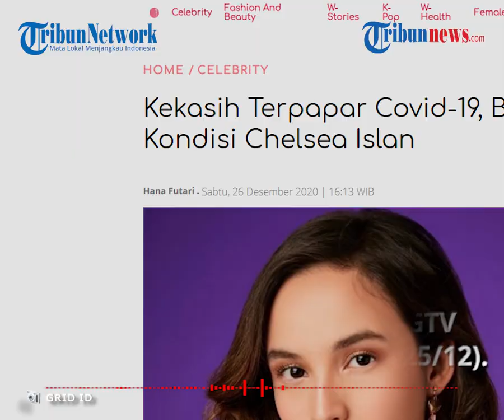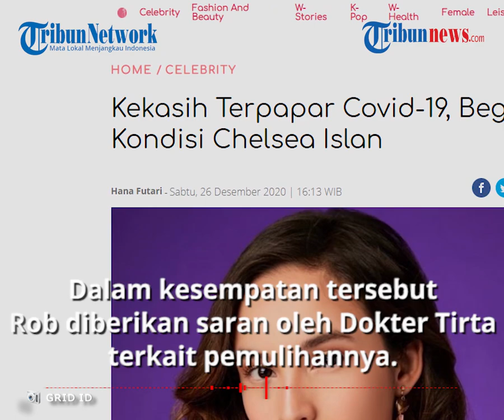Kekasih Chelsea Islan Positif Covid-19, Rob Clinton: Chelsea Dalam Keadaan Baik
TRIBUN-VIDEO.COM - Kekasih Chelsea Islan, Rob Clinton Kardinal divonis terpapar Covid-19 setelah menjalani tes PCR Swab.

Melalui siaran langsung Instagram pribadinya, Ia bercerita tentang apa yang dialami dan mengungkapkan kondisi orang-orang terdekatnya, termasuk sang kekasih, Chelsea Islan.

Kondisi Chelsea Islan dan orang-orang terdekat diungkapkan Rob Clinton Kardinal saat melakukan siaran langsung di akun Instagram @robclintonkardinal bersama dr.Tirta.

"Orang-orang sekitarmu, kayak Chelsea, sudah swab juga?" tanya Dokter Tirta seperti dikutip Grid.ID, Jumat (25/12/2020).

Rob Clinton Kardinal mengatakan bahwa kondisi kesehatan orang-orang di sekitarnya dalam keadaan baik, tak terkecuali Chelsea Islan, yang tak lain adalah kekasihnya.

Saat dirinya dinyatakan positif, Rob Clinton Kardinal juga sempat mengkhawatirkan kondisi orang-orang terdekat.

"Itu yang bikin panik, orang-orang disekitar. Tapi untungnya keluarga enggak ada yang positif cuma gue aja," tutup Rob Clinton Kardinal.

Namun ia bersyukur, setelah menjalani tes keluarganya tidka ad ayang dinyatakan positif Covid-19, begitu juga dengan Chelsea Islan.

Rob Clinton Kardinal mengumumkan positif terpapar Covid-19 tepat di hari Natal.

Saat itu, kekasih Chelsea Islan tersebut menjalani tes PCR Swab sebelum acara Natal.

Rob kemudian menjalani isolasi mandiri sekaligus masa pemulihan dirinya.

Melalui siaran langsung bersama itu, dr Tirta pun turut memberi saran untuk pemulihan Rob.

"Supaya cepat negatif karena kamu OTG yang pertama makan tinggi protein 3 kali sehari, hindari rokok, isolasi mandiri, minum suplemen dan olahraga." (Tribun-video.com/Kompas.com)